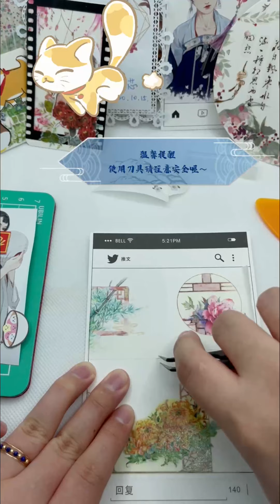今天是元宵节～来个拼贴吧～～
手帳小萌新～～
正業是寫手！！！寫手！！！！